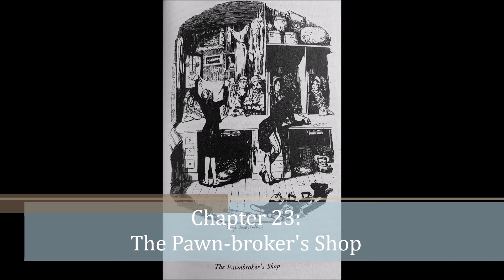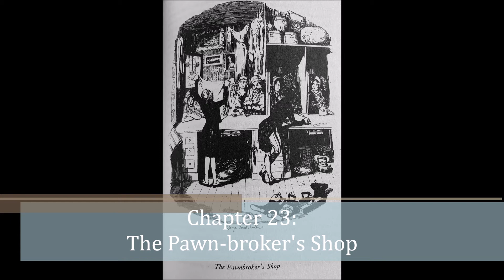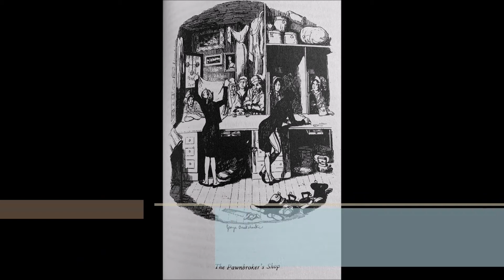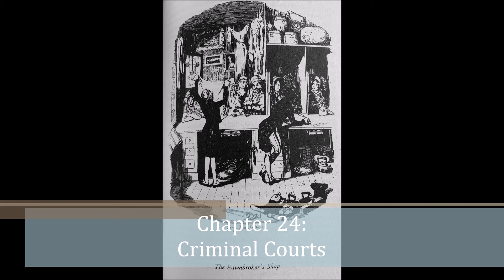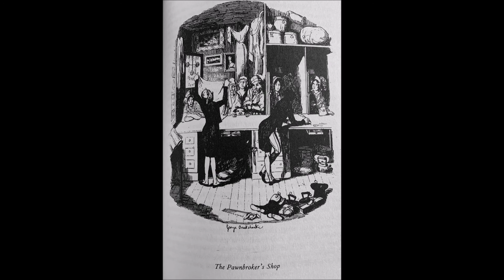Scenes: Chapters 23 - 24 [The Pawnbroker's Shop; Criminal Courts]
The short sketch about the criminal courts can be passed without much comment, but the real winner here is the Pawnbroker's shop sketch. Pawnshops, or "Rag and Bottle Shops" are a Dickensian common-place, featuring in a number of the novels--most notably 'Bleak House' and 'A Christmas Carol'. The scene here should put readers in mind of an almost identical scene in the 'Carol', in which the laundress and char-woman who worked for Scrooge sell to a pawnshop the belongings which they have stolen from him, literally out from under his nose.